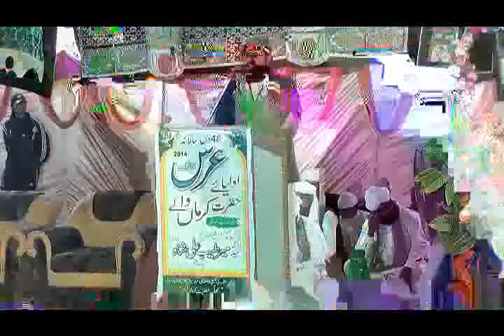Naat Shreef by Noorullah Tayyabi Naqshbandi | نعت شریف: نوراللہ طیّبی نقشبندی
Annual Mehfil e Meelad & URS Mubarik 2014 | سالانہ محفل میلاد و عرس مبارک2014ء
February 28, 2014 | مورخہ 28 فروری 2014ء
Part 01 of 05 | پارٹ 01/05
at Hazrat Karmanwala Shreef Okara, Pakistan | بمقام آستانہ عالیہ حضرت کرماں والا شریف اوکاڑا